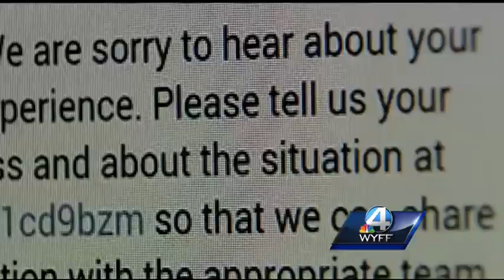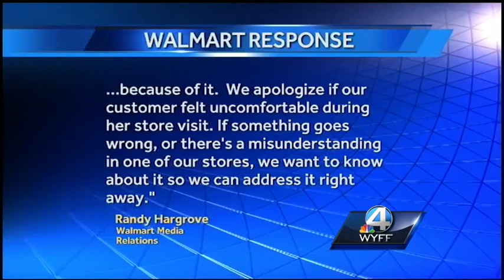Breastfeeding mom says she was harassed, store apologizes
More than a dozen mothers gathered at an Upstate Walmart to protest after a woman said she was harassed for nursing inside.